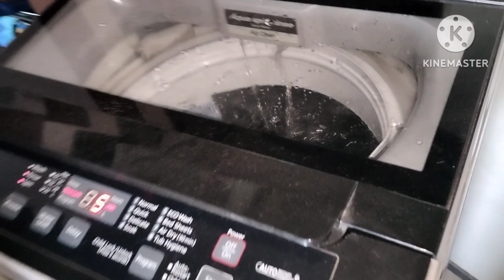🤔Kisne Veja Mujhe Achanak Se Surprise Gift🎁Akele Ghar Aur bahar Ka Kaam Dono Sambhalna Padta hai ll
Hello everyone... Hope you all are doing well.. This is Poulami.